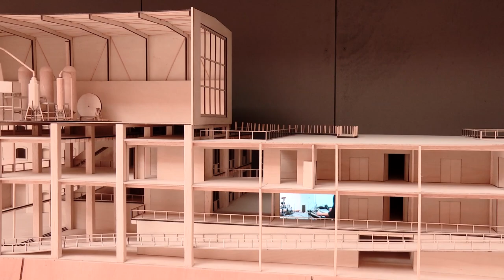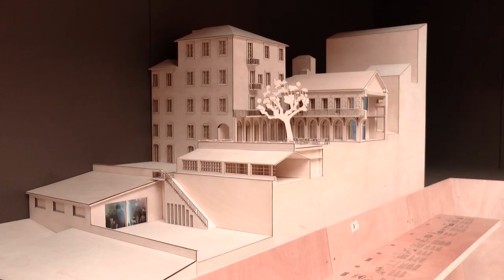Biennale Architettura 2018 - France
France
INFINITE PLACES - BUILDING OR MAKING PLACES?
Commissioner: French Institute with Ministry for Europe and Foreign Affairs and Ministry of Culture
Curators: Nicola Delon, Julien Choppin, Sébastien Eymard- Encore Heureux
Exhibitors: Nicolas Chambon and Encore Heureux for the Hôtel Pasteur in Rennes: the Atelier Novembre for the CentQuatre-Paris in Paris; PEROU (Pôle d’exploration des ressources urbaines) and NAC (Notre Atelier commun) for the Tri Postal in Avignon; Julien Beller for the 6B in Saint-Denis; Jean-Marc Jourdain and Nicolas Bachet for the Convention in Auch; ARM Architecture - Poitevin Reynaud, Construire, Matthieu Place, Encore Heureux, Jean-Luc Brisson, David Onatzki, Duchier+Pietra Architectes, Olivier Moreux, Caractère Spécial and BkClub for the Friche la Belle de Mai in Marseille; Encore Heureux for the Ateliers Médicis in Clichy sous-bois-Montfermeil; Construire and Encore Heureux for the Grande Halle in Colombelles.